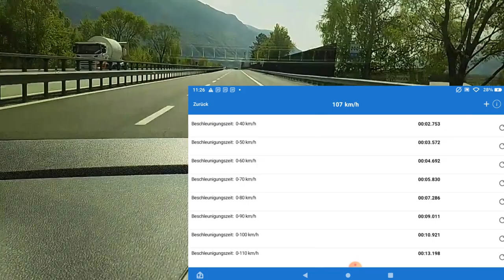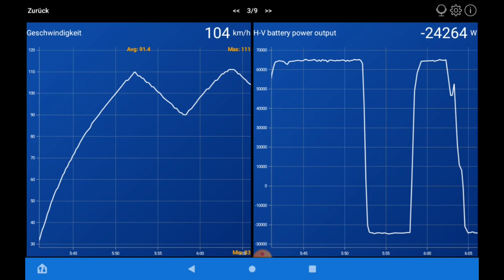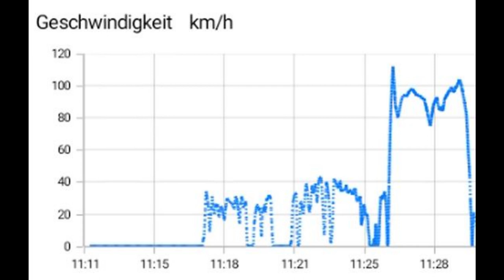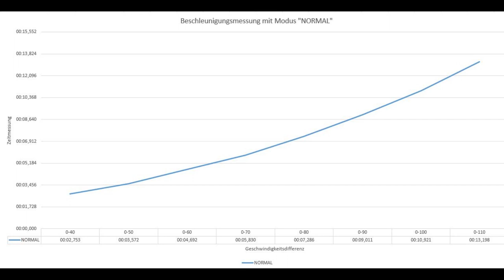E-UP: Beschleunigungstest 0-110 km/h mit Modus NORMAL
In diesem Video zeige ich euch einen ausführlichen Beschleunigungstest mit Fahrmodus "NORMAL".

Diesen Beschleunigungstest habe ich mit der CarScanner App durchgeführt. Dies war eine GPS-Geschwindigkeitsmessung.
Dabei habe ich auch zusätzlich die Zeiten zu unterschiedlichen
Geschwindigkeiten aufgezeichnet:

Modus NORMAL
km/H       Zeit
0-40 00:02,753
0-50 00:03,572
0-60 00:04,692
0-70 00:05,830
0-80 00:07,286
0-90 00:09,011
0-100 00:10,921
0-110 00:13,198
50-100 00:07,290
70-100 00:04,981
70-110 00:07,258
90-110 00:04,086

In den nächsten Videos zeige ich den Beschleunigungstest mit MODUS ECO und ECO+

Fragen/Anregungen/Verbesserung und Feedback wie immer gerne in die Kommentare...

Inhalt Video:
00:00 Kurz Einführung ins Thema
0:46 Testfahrt mit CarScanner Aufzeichnung der Beschleunigungszeiten
1:55 Zweite Aufzeichnung mit Boardcamera und Live Batterieverbrauch
2:30 Dritte Aufzeichnung mit CarScanner km/h und Battery power output (Batterieverbrauch)
2:58 Grafik 1: CarScanner Geschwindigkeit (km/h)
3:12  Grafik 2: Beschleunigungsmessung mit Modus "Normal"
4:54 Abspann